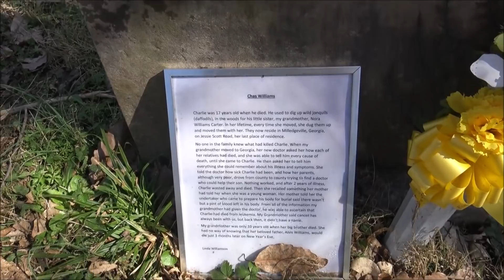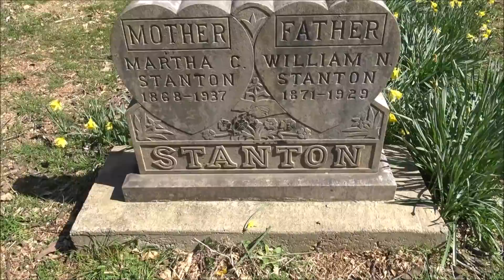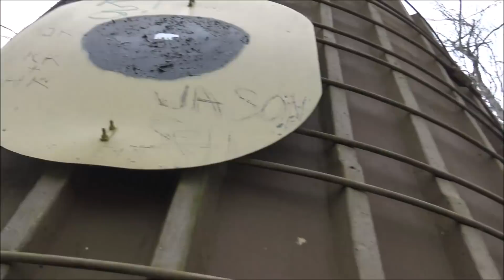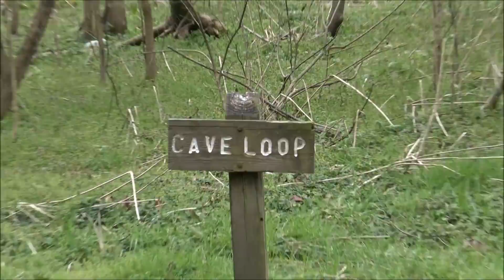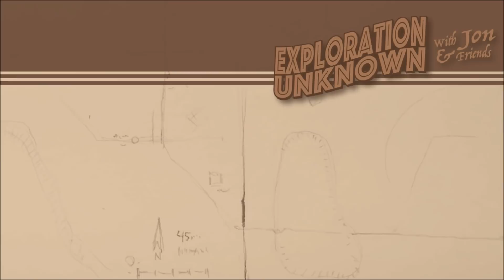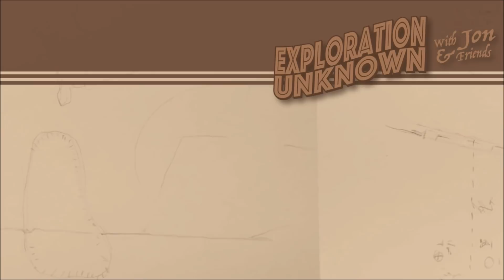Searching for Caves and Tunnels Under Ijams Nature Center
This was a great day to go on an adventure.